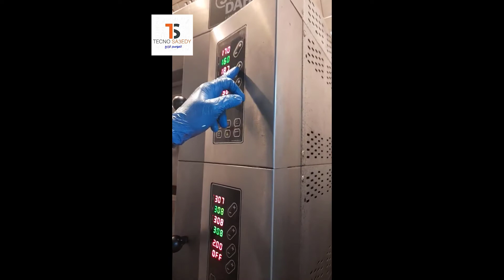مجموعة طبخات - تكنو صعيدي